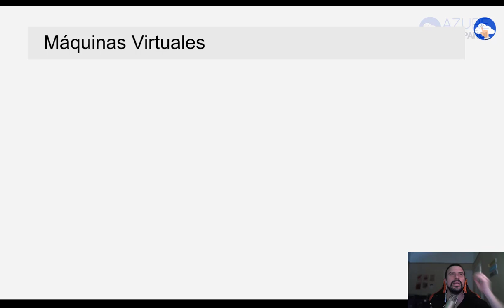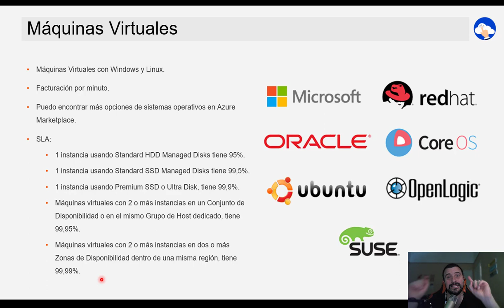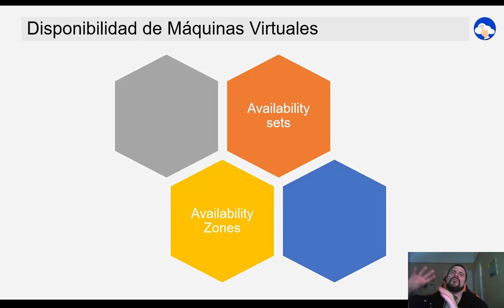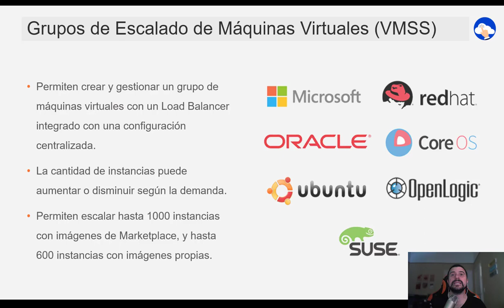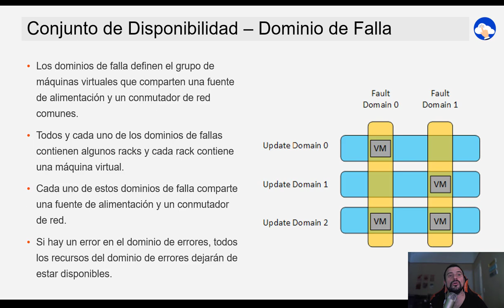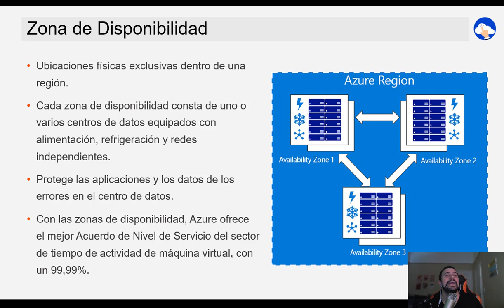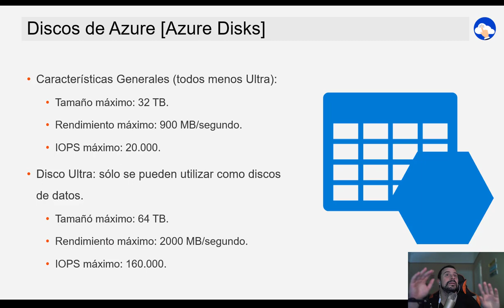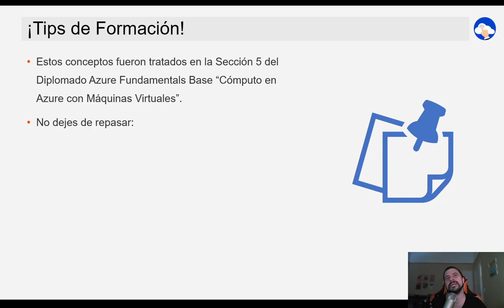AzureFundamentals 2021 | Servicios Core de Azure - Cómputo en Azure con IaaS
Pablo Di Loreto nos ayudará a refinar los conceptos de cómputo en Azure con IaaS, en pos de prepararnos de la mejor manera posible para la certificación oficial AZ-900.

📌 Más info 📌

En este video, repasaremos conceptos sobre Azure VirtualMachines, VMMS, y las configuraciones más importantes de máquinas virtuales en Azure.

📌 Sobre ConoSur.Tech 📌